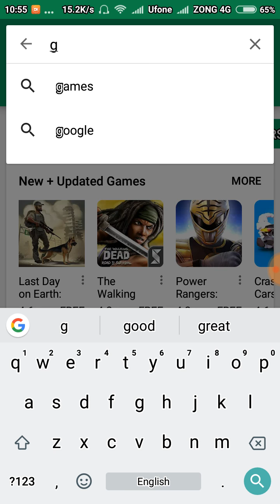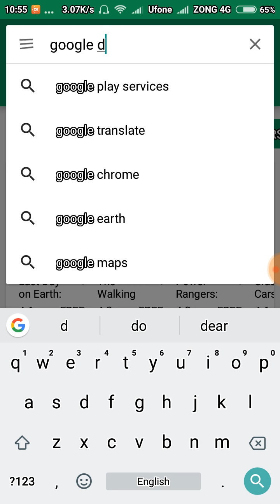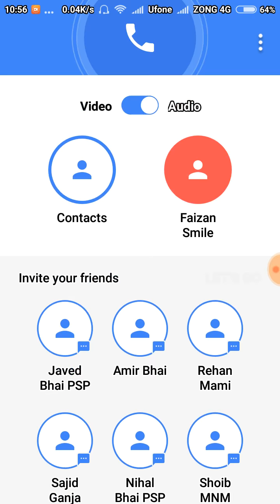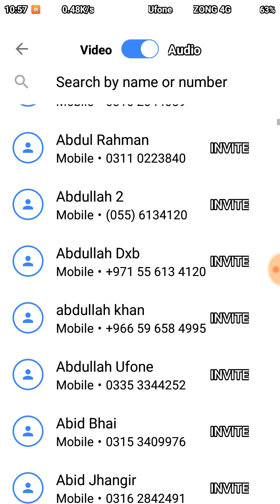Google Duo free calling software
Abdullah Manzoor